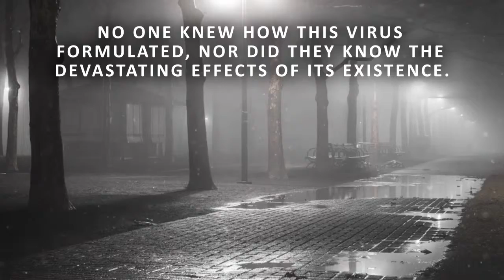The Corruption by Miracle L. Mcillwain